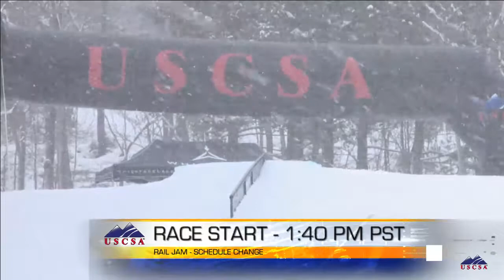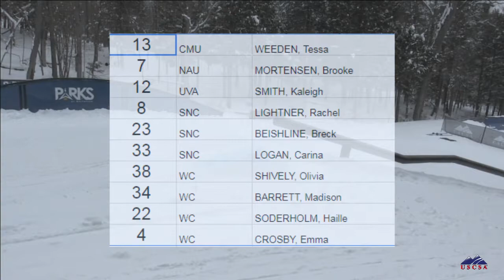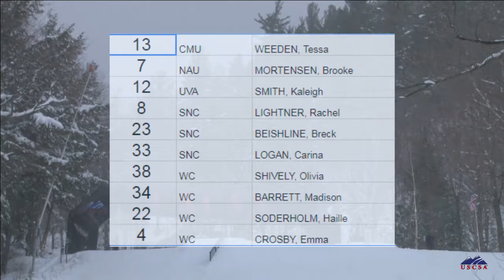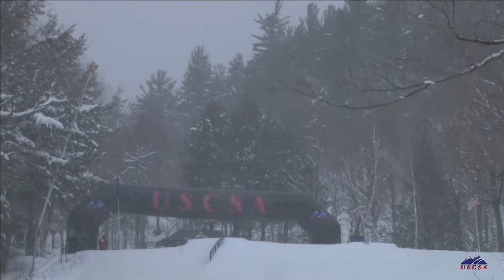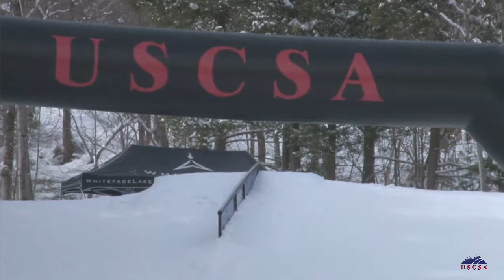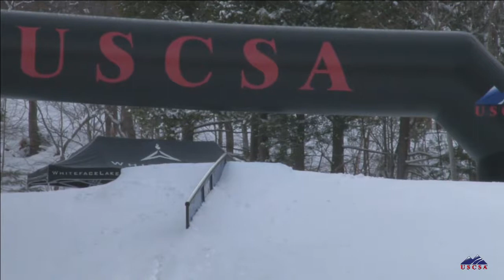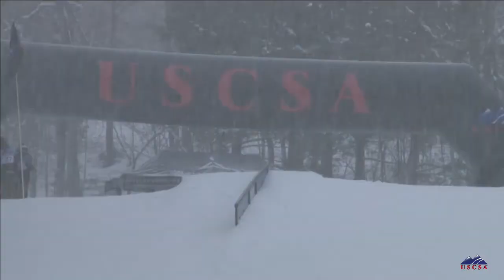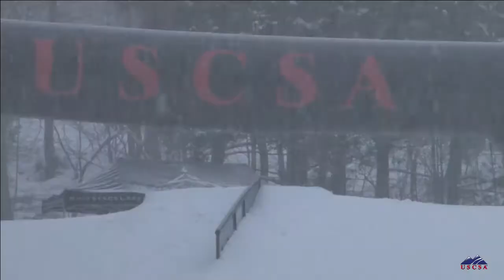USCSA Women's/Men's Snowboard Slopestyle (Finals)